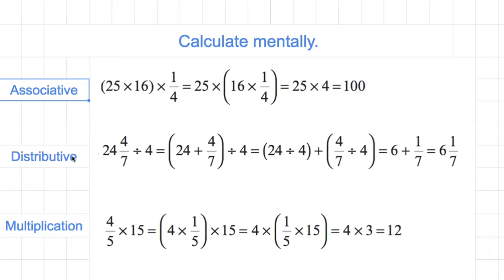[숫자와 논리] 930 - Complex Fractions